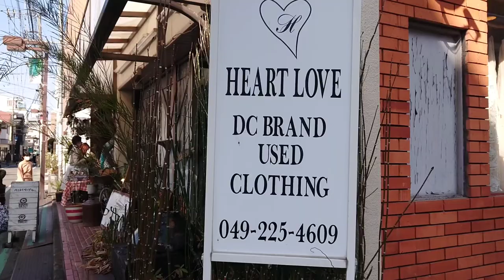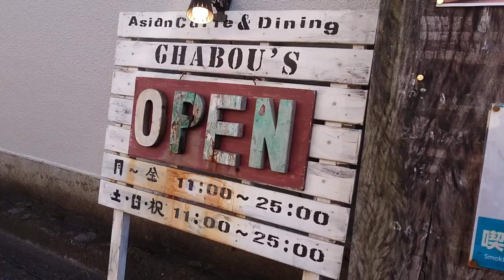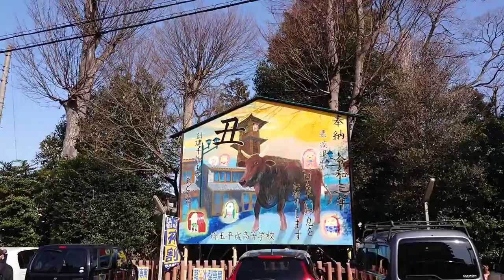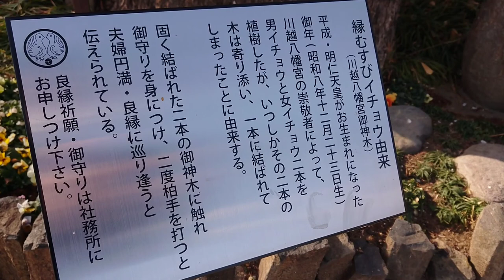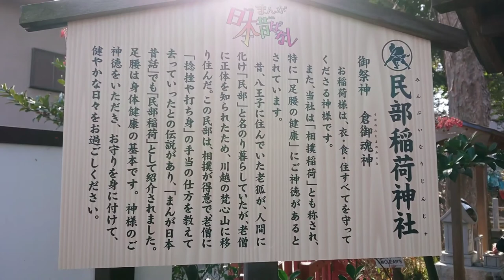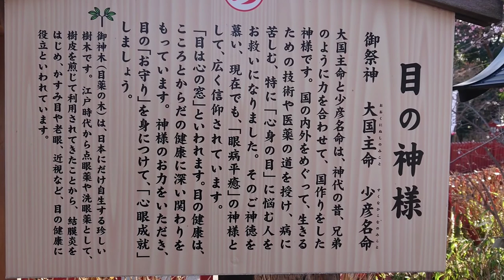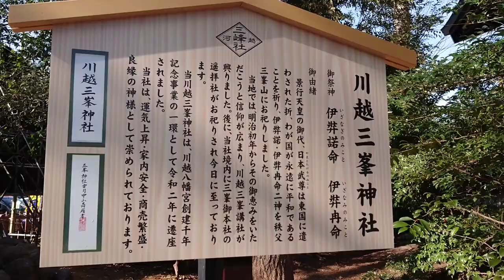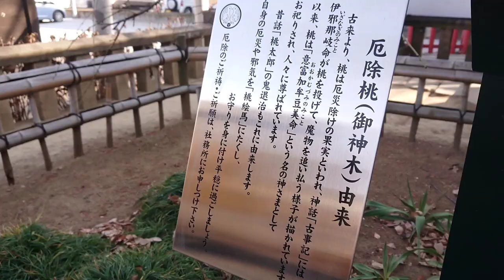1.5倍速でどうぞ！川越 受験生 合格祈願 川越八幡宮 東京から約40分 首都圏有数のパワースポット！ 勝負の神様！ JAPAN trip KAWAGOE HACHIMANGU! Turismo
川越 受験生 受験 合格祈願 勝負の神様 川越八幡宮
東京から約４０分
首都圏有数のパワースポット！

川越 越えていこう川越

JAPAN trip KAWAGOE HACHIMANGU
fun city walk !

KAWAGOE trip city walk  you need only 10minutes!  Let's go to KAWAGOE JAPAN sightseeing 관광 观光 การท่องเที่ยว
Visite touristique

관광 观光 การท่องเที่ยว Visite touristique  Turismo